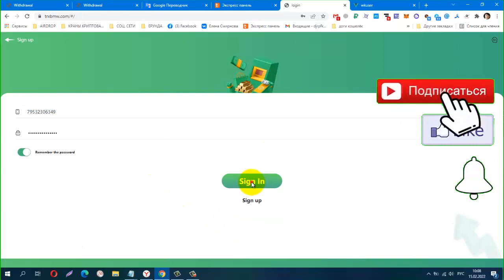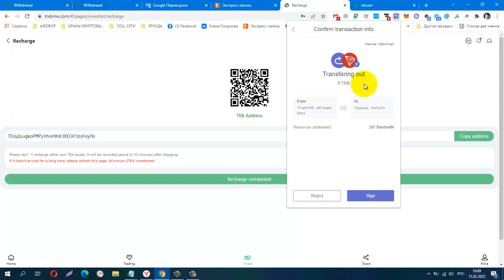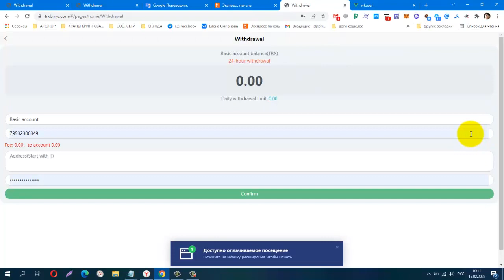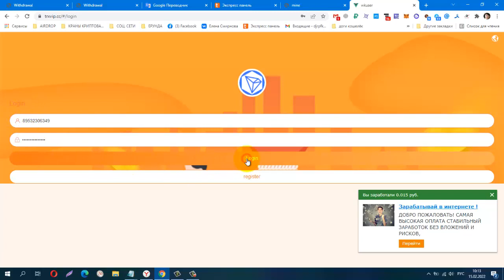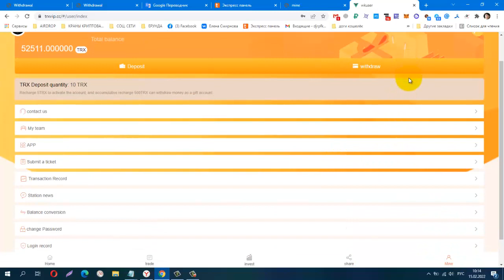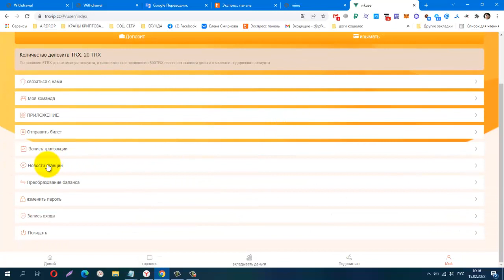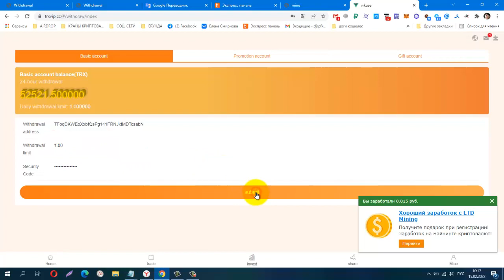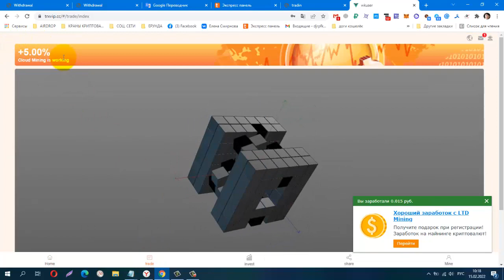TRXbmw, TRXvip ! ДВА ИНВЕСТИЦИОННЫХ МАЙНИНГА, мин деп от 5 trx, Платят Инстант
КОШЕЛЁК payeer.